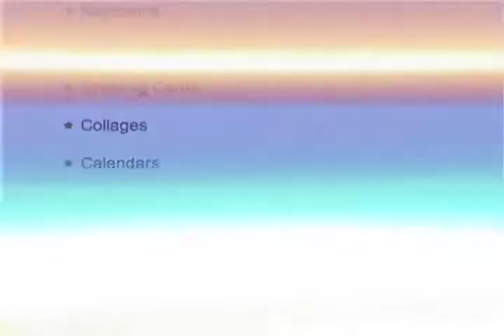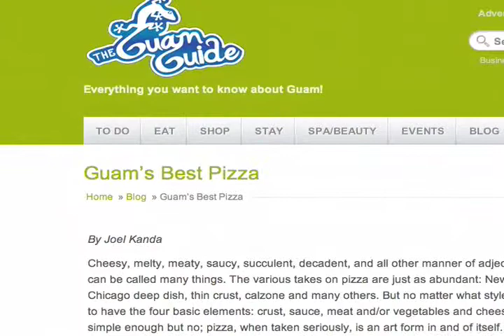Guam Guide 20130426desktop